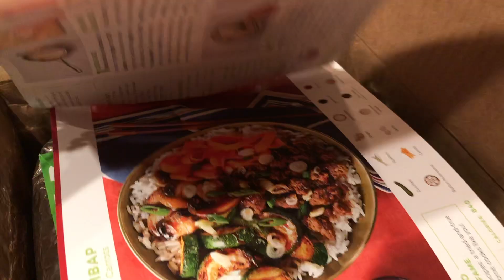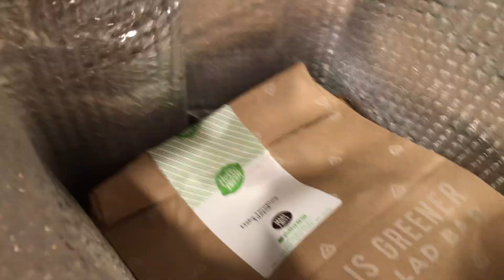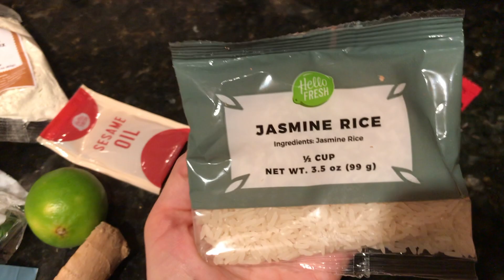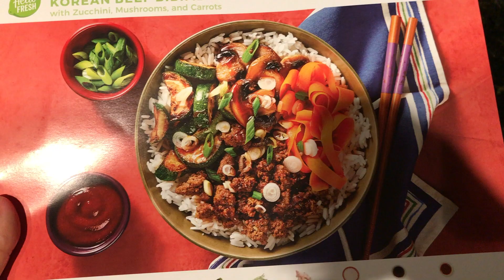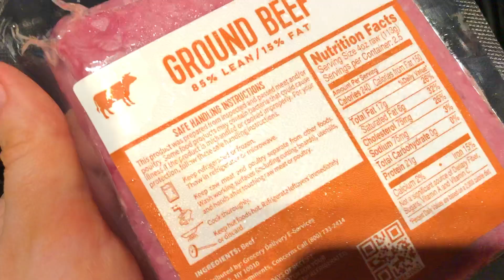ЕДА В АМЕРИКЕ ЗА 1$/ ЗАПАС ЕДЫ НА НЕДЕЛЮ ЗА 1 ДОЛЛАР?ЭТО НЕ ШУТКА ОБЗОР НА HELLOFRESH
КАК ЗА 1$ МОЖНО ЕСТЬ ЦЕЛУЮ НЕДЕЛЮ В АМЕРИКЕ? Не в фастфуд, а здоровую и вкусную еду. ЭТО РЕАЛЬНО!
МОЙ ОБЗОР НА АМЕРИКАНСКИЙ СЕРВИС ДОСТАВКИ НАБОРОВ ПРОДУКТОВ С ГОТОВЫМИ РЕЦЕПТАМИ.